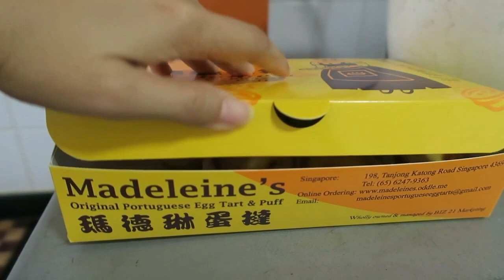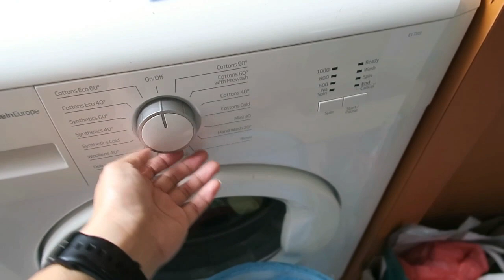VLOG 1629: OFFICIALLY A HOMESCHOOLER | IHERB HAUL + YUMMY STEAK! (June 6 2020) | PINOY IN SINGAPORE